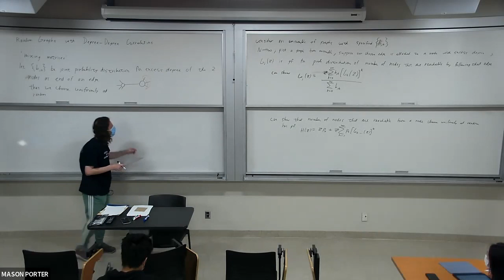Math 168, UCLA, Introduction to Networks, An Outtake, 2/14/22